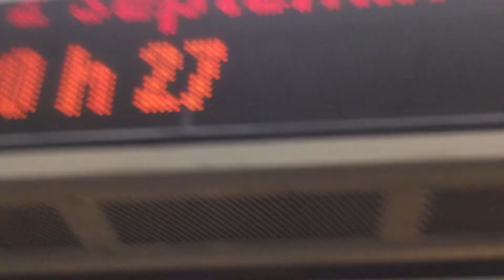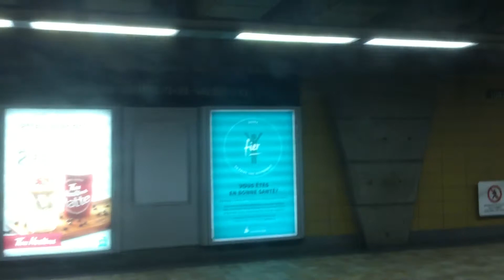MONTREAL METRO MR-73 ON THE YELLOW LINE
LOCATED IN MONTREAL QUEBEC